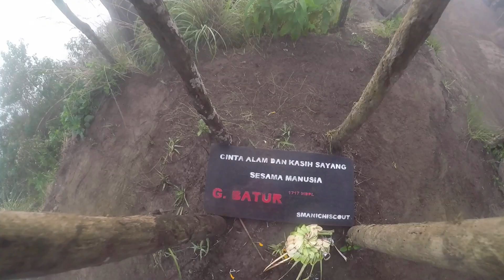Indonesia trip 2016 | Travel | GoPro Hero 4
A 14 day trip through Indinesia vast landscape, culture and beautiful beaches from the eye of my GoPro ‪gopro